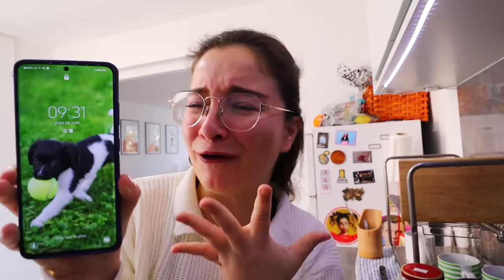אחרי 8 חודשים פגשתי את החבר הכי טוב שלי!! +הודעה מרגשת !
תקראו אותי❤️
פגשתי את הבסטי שלי אחרי מיליון שנה ועשינו יום כיף ביחד בתל אביב! + הודעה שרציתי לספר לכם מלא זמן

💙אם אתם קוראים את זה תגיבו: יונה ורודה

אוהבת💖
מיכל מצוב